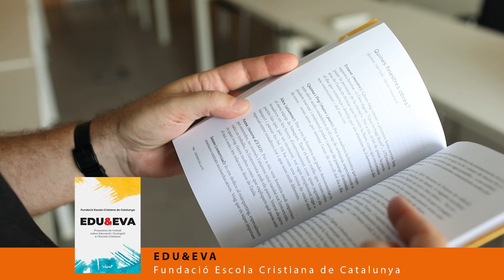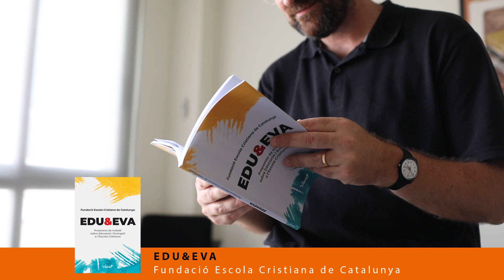EDU&EVA | Fundació Escola Cristiana de Catalunya Booktràiler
L'Editorial Claret publica el llibre EDU&EVA. La Fundació Escola Cristiana de Catalunya reuneix en aquesta obra un conjunt d’escrits elaborats des del Departament de Pastoral en els últims anys a mode de llocs de meditació compartida sobre el diàleg entre l’Evangelització i la Educació com a motor i raó de ser del quotidià dels centres escolars que en formen part. És un llibre destinat a tota la comunitat educativa, principalment als equips de titularitat, direcció de centres, equips docents i famílies.